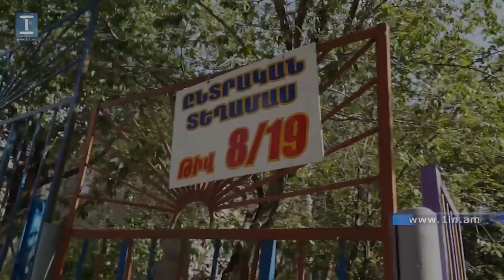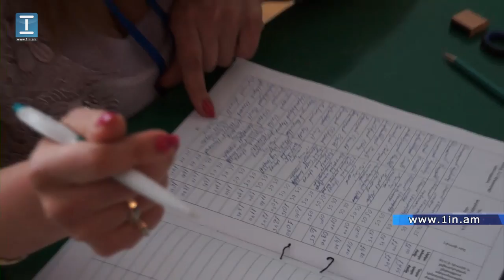ԲՀԿի և «Կենտրոն»-ի օպերատորներ՝ ընտրատեղամասերում